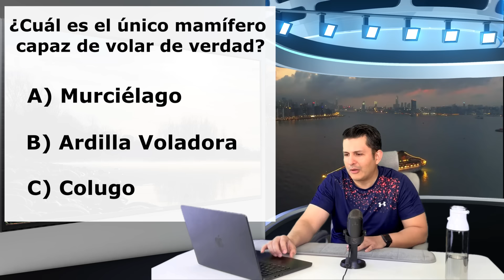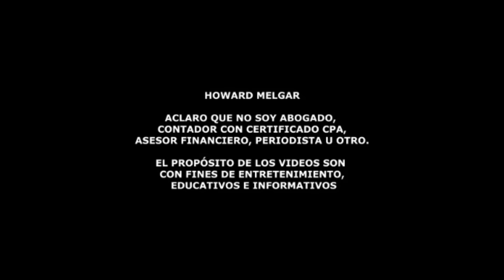URGENTE AVISO de Chase, Bank of America y Wells Fargo | Howard Melgar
Descubre si tu PIN es Seguro! Los 10 Números PIN más Comunes y Peligrosos

En 2023, más de 350 millones de personas fueron víctimas de
violaciones de datos, poniendo en riesgo el dinero de sus cuentas
bancarias. ¡No dejes que te pase a ti! Descubre los 10 números PIN más
comunes que los hackers adivinan fácilmente y cómo crear un PIN seguro
para proteger tu dinero. Conoce las recomendaciones de expertos en
ciberseguridad y cuáles son los PIN menos usados y más seguros. ¿Tu
PIN está en la lista de los más inseguros? ¡Averígualo y cámbialo ya
para protegerte de fraudes y ataques cibernéticos!